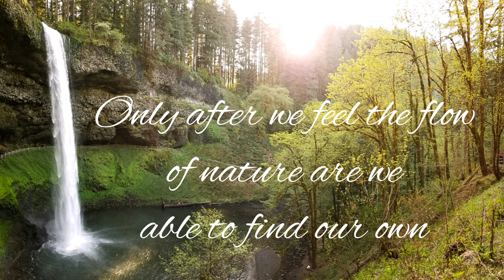Silver Falls State Park, Trail of Ten Falls.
Ten falls on an 8 mile loop! This a very special place,  even on a busy Sunday afternoon in May. A refreshing way to spend an afternoon and find your flow.